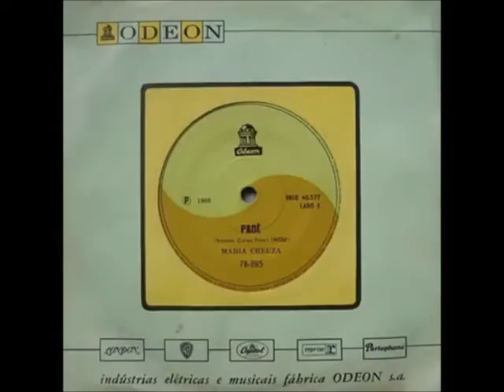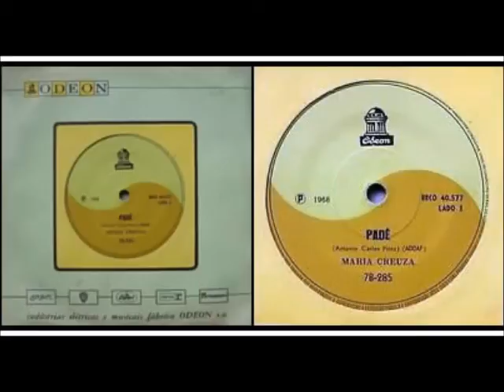Padê (Antonio Carlos Pinto) - por Maria Creuza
CPS
(1968) Odeon 7B-285
Maria Creuza
1. Padê
    (Antônio Carlos Pinto)
2. Não Vou Mentir
    (Antônio Carlos Pinto / Roberto Corte Real)